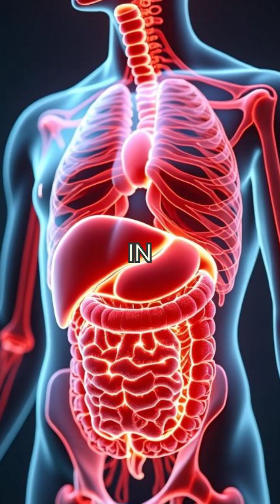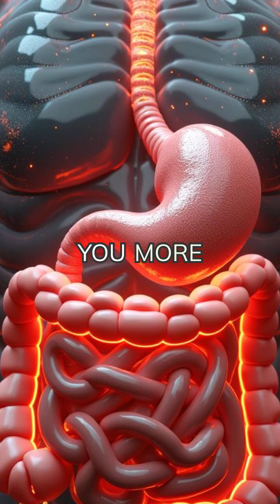The Cortisol Connection: How Stress Hormones Control Your Entire Body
Discover the hidden power of cortisol, your body's ancient survival mechanism that's been keeping. Want to grow faster and create high-performing content without the guesswork? Unlock the exact system I use with Syllaby